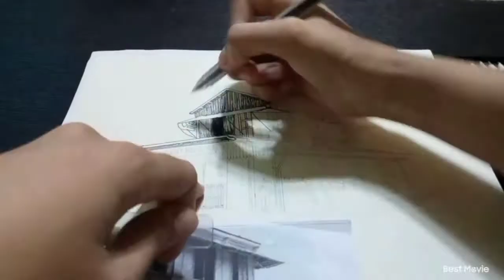Drawing a historical Railway || Malolos Bulacan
Location: Malolos, Bulacan Philippines•Wayback 1900’s•Was opened on March 24, 1891•Services from Manila to Dagupan commenced on November 24, 1892•It was named Estacion de Barasoain Y Malolos•It was destroyed in 1945, and was replaced with the current one•This station was closed in 1991, during Corazon Aquino Administration, along with all the Bulacan stations from this to Marilao due to Mt. Pinatubo's eruption